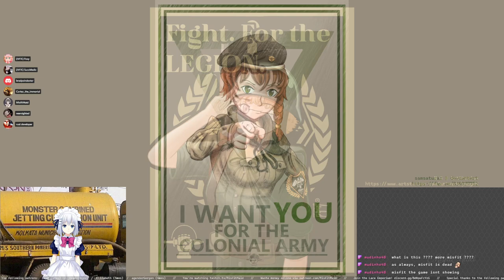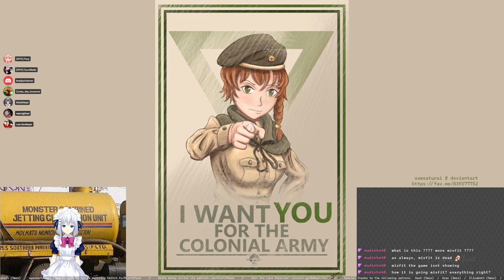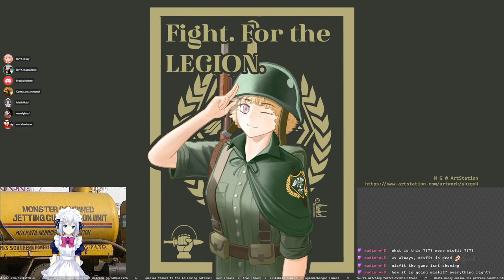Lochan Berth op // 5 April 2022 (77th/DVI/501th)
didnt think we'd get as far as we did. started streaming halfway through once there wasnt an opsec need any longer

Thanks to 77th for organizing this, it was fun :) And we dealt a big blow to the blue mans :)